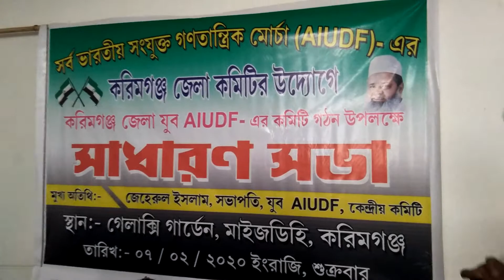করিমগঞ্জ যুব AIUDF কমিটি গঠন সভায় বক্তব্য রাখছেন জনাব খান সাহেব